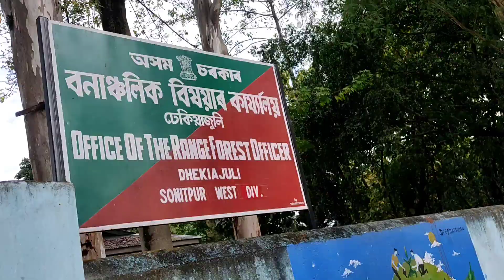Ha Patha Leka Ranna Hwdwng Raijwpwrnw Dhekiajuli Sonitpurni Ha Gwdan Janaipwrnw || Jamindar